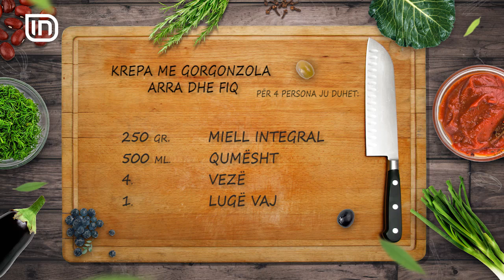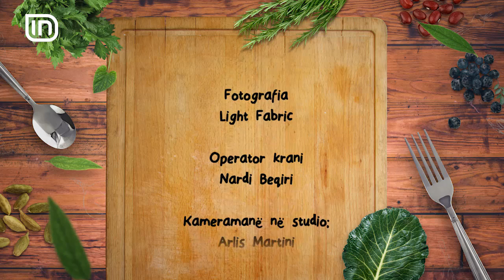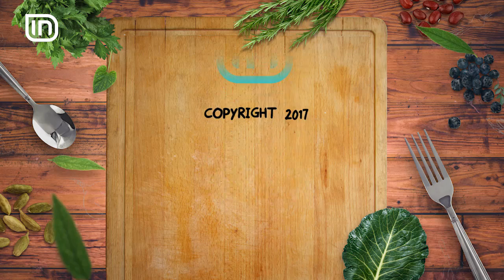Kripe dhe Piper 28092017 - Krepa me gorgonzola arra dhe fiq